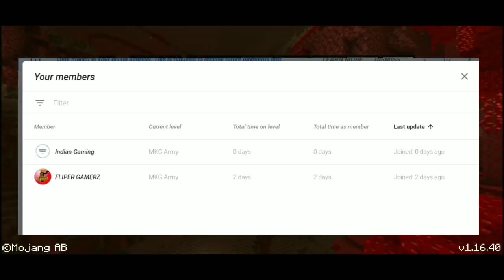Starting Minecraft PE Survival Once Again | Made A Cave Base & Found Best Seed | Season 2 Episode 1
Hey guys,

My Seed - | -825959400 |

Gameplays you will find here...
* Minecraft
* Among Us
New Games Coming Soon.

My PHONE & it's specs
Realme 2 Pro
Snapdragon 660
8 Gb Ram
128 Gb storage

Mobile ka Gamer